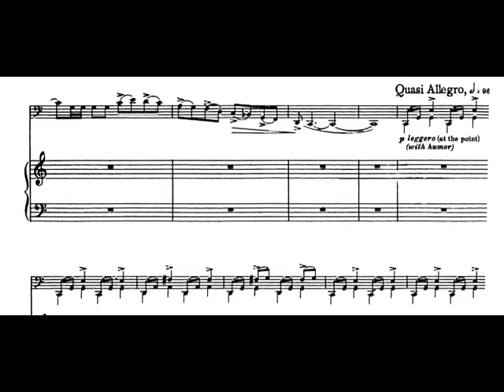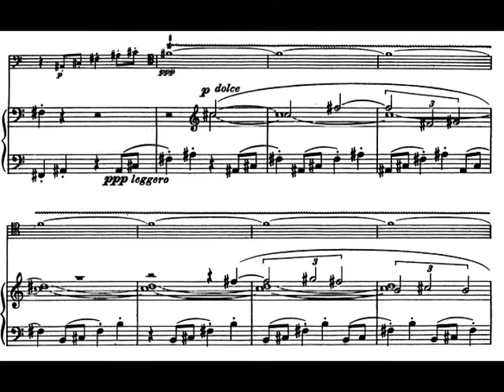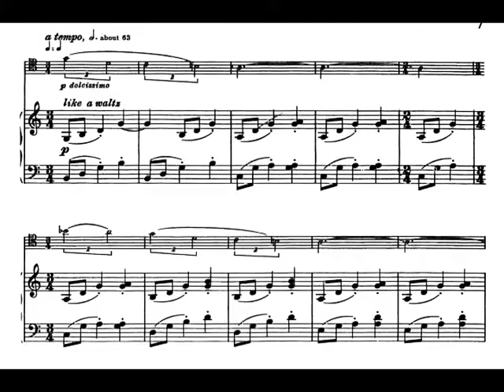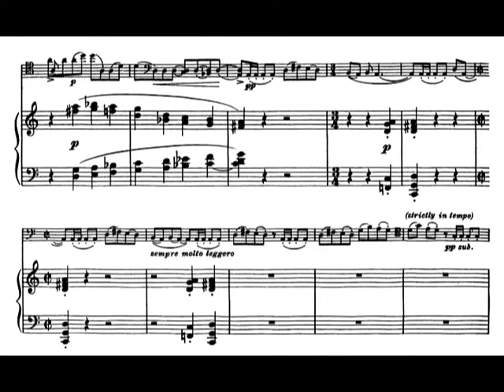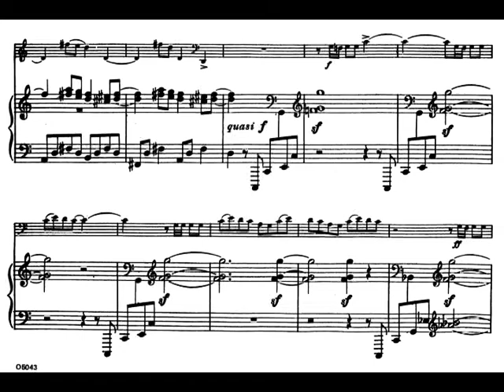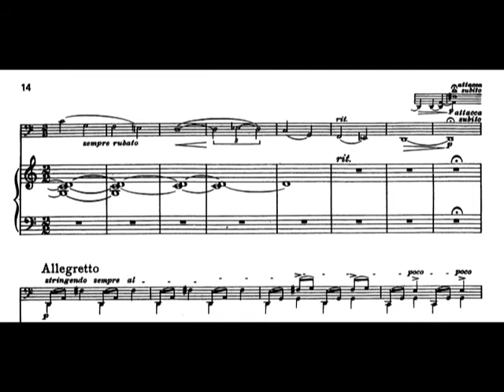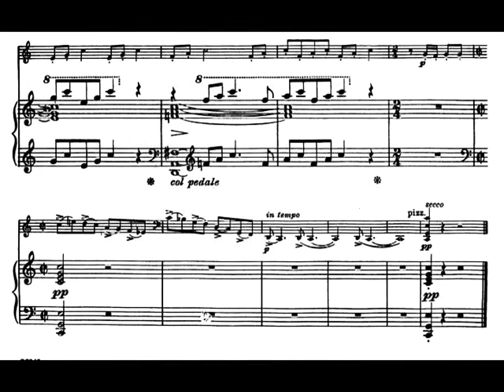Lukas Foss - Capriccio for Cello and Piano (1948) [Score-Video]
Lukas Foss - Capriccio for Cello and Piano (1948)

Daniel Gaisford, cello
Sean Botkin, piano